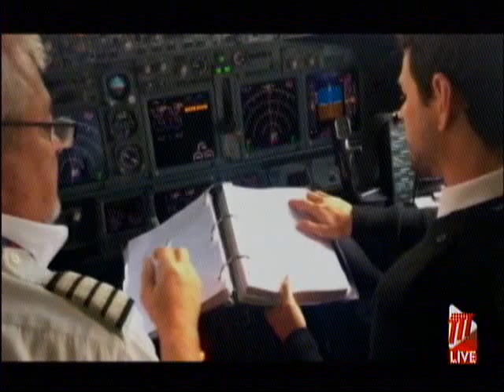CAL Cutting Staff And Fleet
In addition to retrenching 25% of its staff, Caribbean Airlines Limited (CAL)  will also be reducing its fleet.

Head of Corporate Communications at the airline, Dionne Ligoure, says the decisions are based on major travel losses due to the COVID-19 pandemic.

Ms. Ligoure said there will also be a reduction of five to seven ATRs.

She added that for the First Quarter of 2021 there has been a loss of $172 million at the company.

Ms. Ligoure was a guest on TTT's NOW Morning Show on Wednesday.